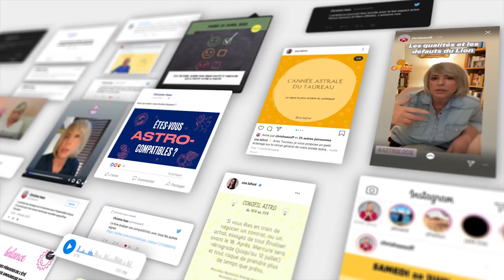Horoscope 🍦 décan par décan 🍦 du 5 au 11 juillet 21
🍦 horoscope du 5 au 11 juillet #2021 avec des conseils en astrologie et en psychologie.

🍦 Retrouvez votre signe:
Bélier 00:52
Taureau 03:45
Gémeaux 06:33
Cancer 09:20
Lion 12:10
Vierge 15:16
Balance 18:09
Scorpion 20:51
Sagittaire 23:52
Capricorne 26:45
Verseau 29:29
Poissons 32:17

🍦 Éphémérides de la semaine:
- Soleil : 13° à 19° Cancer
- Mercure : 21° Gémeaux à 0° Cancer
- Vénus : 9° à 16° Lion
- Mars : 14° à 18° Lion
- Jupiter : 1°R Poissons
- Saturne: 12° à 11°R Verseau
- Uranus : 13° à 14° Taureau
- Neptune : 23° R Poissons
- Pluton : 25°R Capricorne